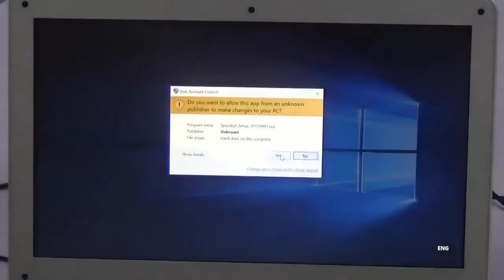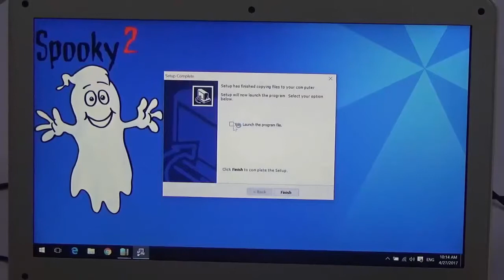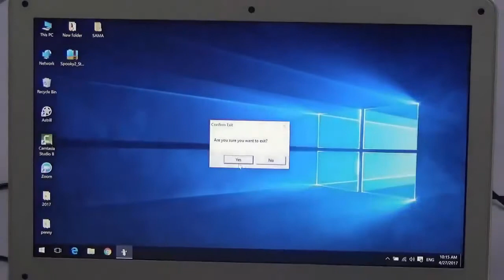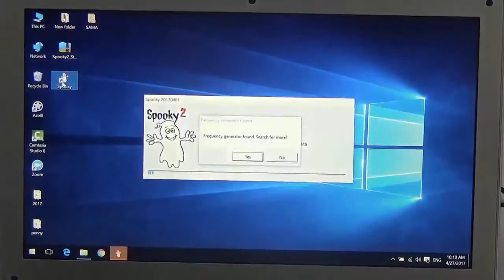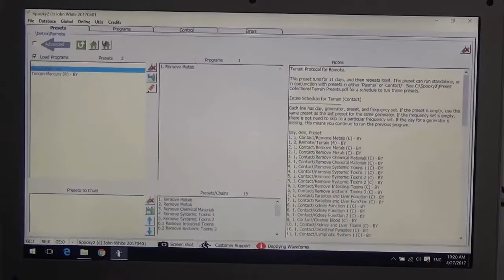Anleitung zur Erstinstallation von Spooky2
In diesem Video zeigen wir Ihnen, wie man den Spooky XM-Generator anschließt und die Software installiert.